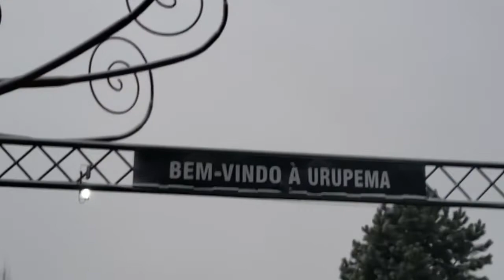A CIDADE MAIS FRIA DO BRASIL FICA EM SANTA CATARINA SC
🏠ALUGUE OU VENDA SEU IMÓVEL COM TOTAL SEGURANÇA E SEM SAIR DE CASA
(clique no link abaixo)  Marcelo Super Recomenda

Caso não saiba como fazer essa parte fale comigo pelo zap abaixo

APARTAMENTO KOBRASOL - Interessados chama no Whats abaixo;
WHATS AP